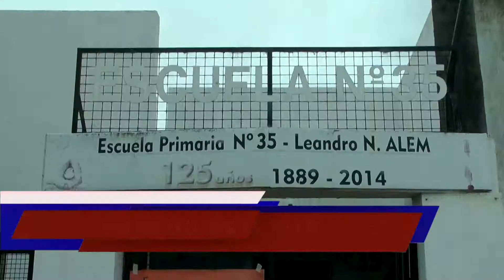Hoy en Somos: 3 robo en 1 mes en la Esc. de 155 y 90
Volvieron a robar la escuela de 155 y 90, es la 3° vez en un mes. En esta oportunidad, se encontraron con un papel que decía que la próxima vez le iban a quemar la escuela.